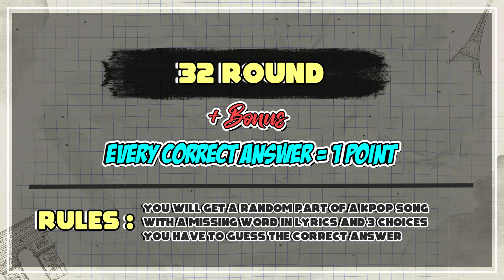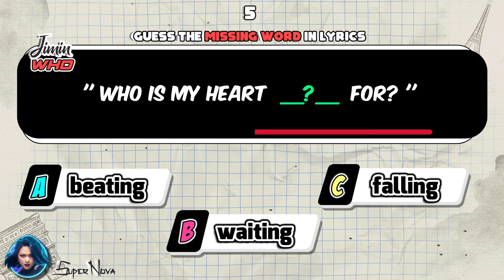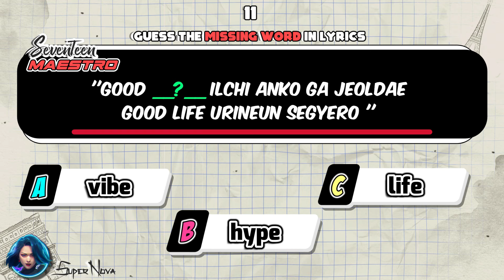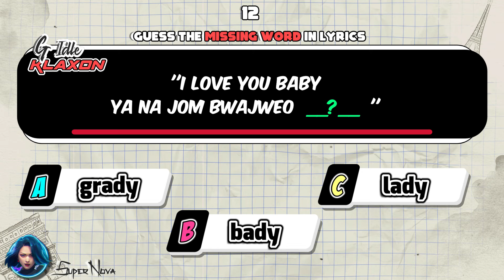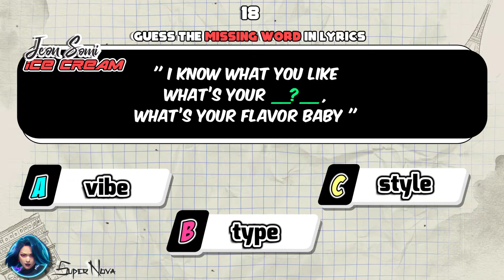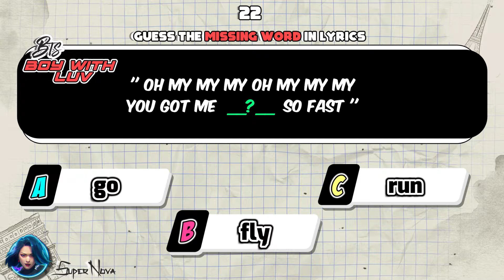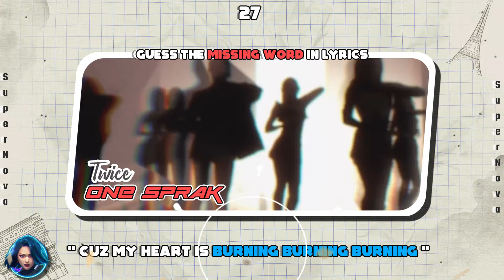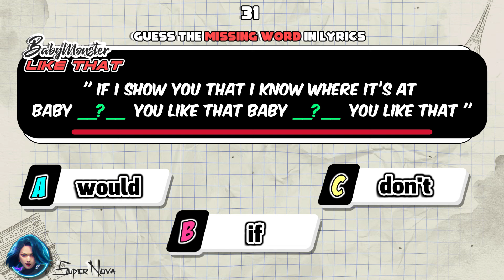GUESS THE MISSING WORD IN KPOP SONGS LYRICS 🎮🔥🎼[KPOP GAMES]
[KPOP GAMES]Guess the missing word in kpop songs lyrics 🎮🔥🎼
🔥 every correct answer✅= 1 Point 📍
💖✨32 ROUNDS + Bonus
time stamps :
00:00 Intro
00:30 Guess the missing word 32 Round
11:27 Bonus
11:47 Outro

🔥‼️Bonus Answer "A - PURPLE " ‼️🔥